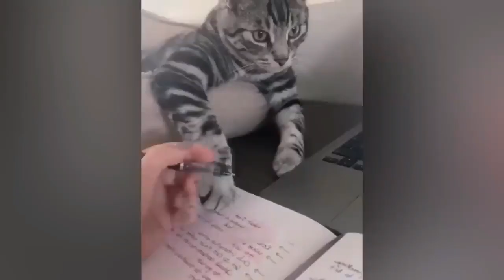Funniest Animals 2023 😂 Funniest Cats and Dogs /funny cats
⚠️ Our purpose, when making COMPILATIONS, is NOT to steal other people's videos, but to share those in quality compilation with other people.  Funny animal videos / Funny cats / Funny dogs / Funny animals.
🎬 Funny animals. Funny cats. Funny dogs. Funny animal videos.
funny catsfunny dogsfunny videosfunny animalsfunny petsdogs videoscat videosdogscatsanimalspetsfunnycutekittensviraltrendingtry not to laughcute catscute animalscute dogsfunny animals 2023funny animals 2022funny pets 2023#17pets familypaws zonepaws planetpawsible tales

Funniest Animal Videos That Will Definitely Brighten Your Day😍
Be ready to laugh with the funniest animal moments, starting with this 4-legged customer who never have to pay but still get a trear.
I hope that this video will make you laugh. Thank you!

animal funnyanimal animals animalsvideo animalslover Animals, they give us so much joy, we can't live without them. Thank you very much for this one. And your voice over is doing great you’re improving thank you.